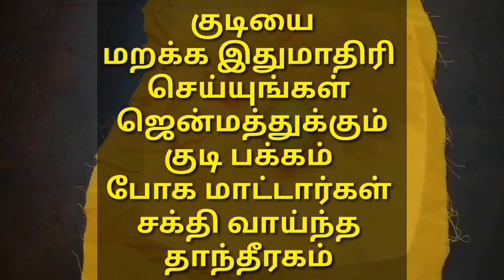Kudiyai (BadDrinks)maraka sakthi vaaintha thanthireegam